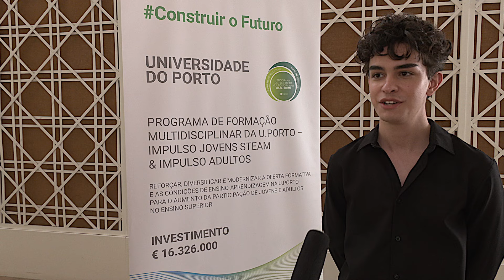U.Porto distinguiu mais de 130 estudantes com bolsas PRR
O Círculo Universitário do Porto recebeu, no dia 26 de junho, a cerimónia de entrega das Bolsas de Incentivo e de Distinção Académica, atribuídas ao abrigo do «Programa de Formação Multidisciplinar da Universidade do Porto — «Impulso Jovens STEAM».

Este programa é financiado pelo Plano de Recuperação e Resiliência (PRR) da República Portuguesa, através dos fundos europeus do mecanismo NextGeneration EU (designadamente através do Investimento RE-C06-i04 – Impulso Jovens STEAM).